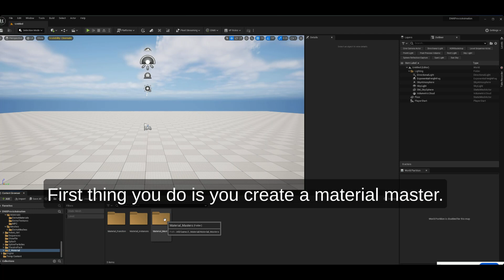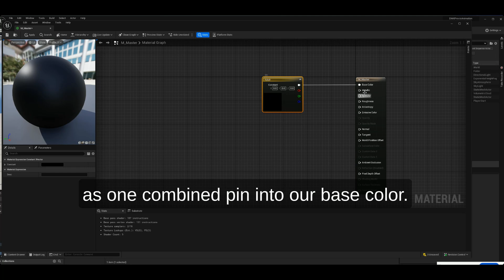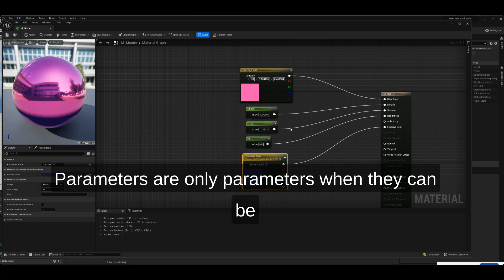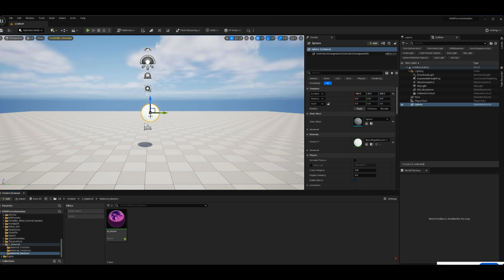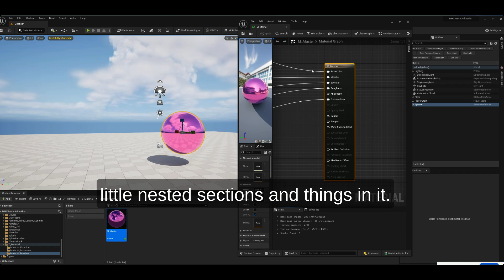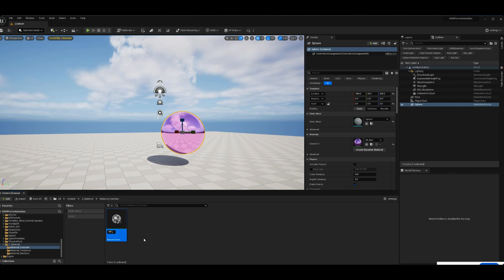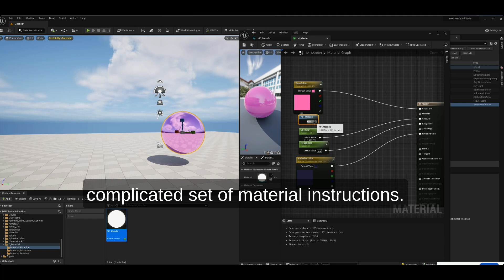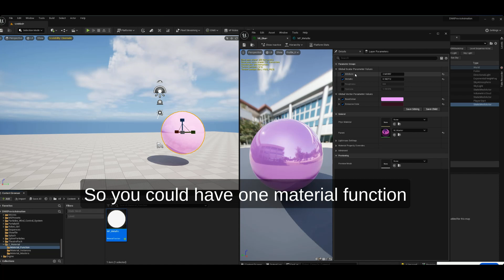Unreal Engine Tips and Tricks - Material workflows with master, instance and function materials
Unreal Engine Tips and Tricks: Material Workflows - Master Materials, Instances, and Functions

Hey everyone, welcome to our quick guide on optimizing your material workflows in Unreal Engine! Whether you're a game developer, a visual artist, or just diving into Unreal Engine, understanding how to effectively use master materials, instances, and functions can save you time and elevate the quality of your projects.

What You'll Learn:
- Basics of master materials and how to create them.
- How to use instances to efficiently manage variations.
- Utilizing functions for reusable material components.

- Streamline your workflow.
- Enhance project efficiency and flexibility.
- Suitable for beginners and experienced users alike.

Dive into material workflows now – press play!